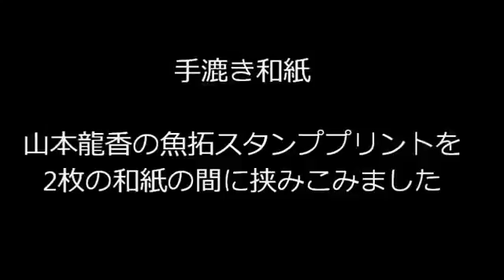手漉き和紙2枚の間に魚拓をサンドイッチ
カラー魚拓を撮影した画像をコンピューターで処理をして金型を起こします。その金型からゴムスタンプを作ります。ゴムスタンプに油性インク.

まず薄手の和紙に間接法でアンモナイト化石をカラー魚拓しました。 作品を切り抜き、紙漉きをさせてくれる東京日本橋の小津和紙店に持参しま.